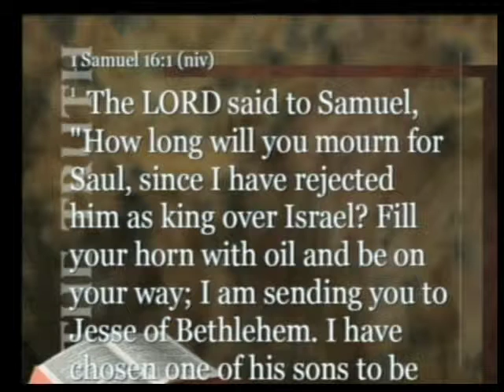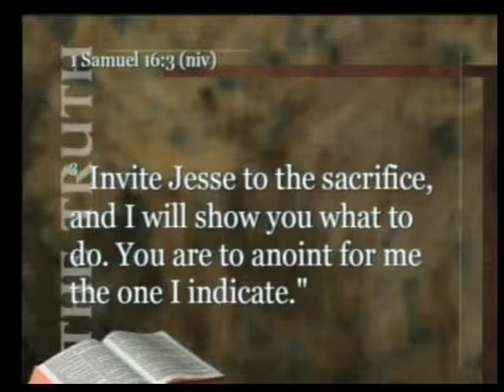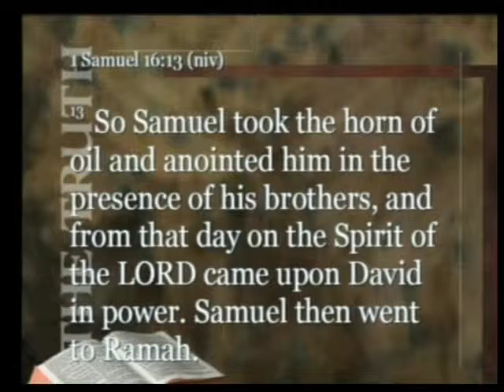Dec 1, 2013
David:  The Heart of the Matter.
Pastor Lloyd Eyre